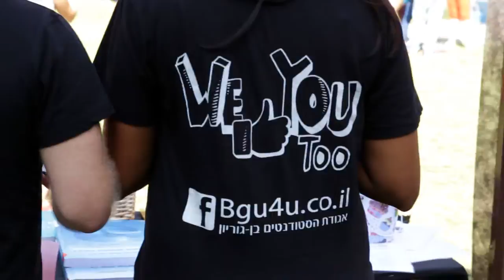Opening of the 2016-17 Academic Year at Ben-Gurion University of the Negev